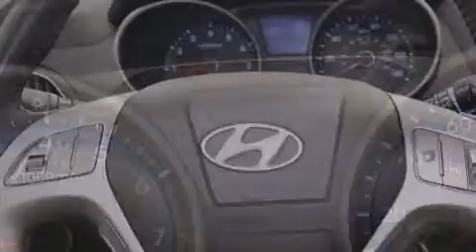2013 Hyundai Tucson Lake Worth FL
Haz clic aquí para ver el precio Hemos tenido el honor de servir a la zona de Lake Worth fl , le prometemos que su experiencia superará sus expectativas ! Year : 2013 Make : Hyundai Model : Tucson Engine : Motor con 4-Cil de 2.4L Trans . : Transmisión Automática de 6 Velocidades Millaje : 25,911 Stock : 61840 Offleaseonly.com 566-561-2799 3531 Lake Worth Rd Lake Worth , fl 33461